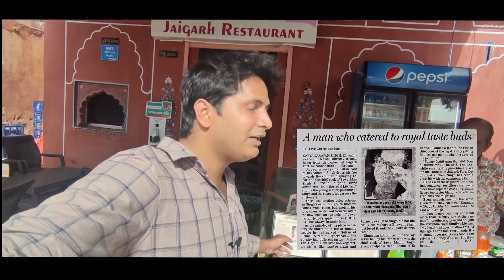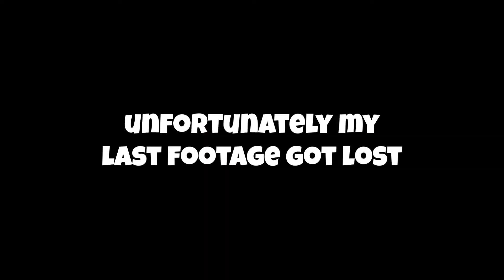Jaigarh Fort: The Pride of Jaipur's Heritage ,upsc |Nitin Solanki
Jaigarh Fort was a centre of artillery production for the Rajputs. It is now home to the Jaivana – at the time of its manufacture in 1720, it was the world's largest cannon on wheels of the Early Modern Era. The foundry where it was manufactured is also located here.